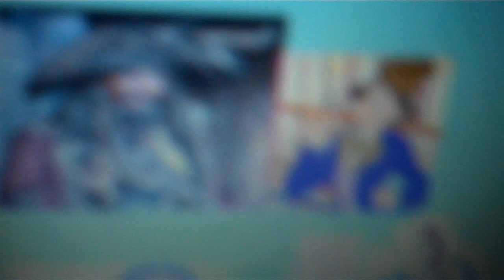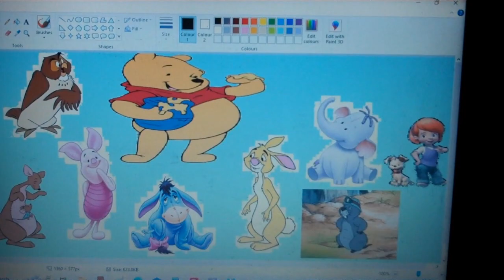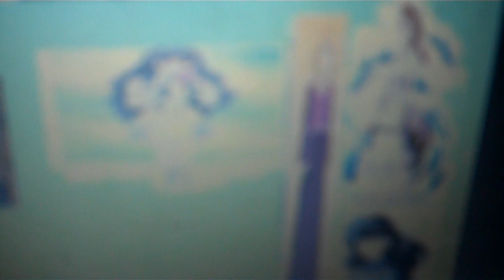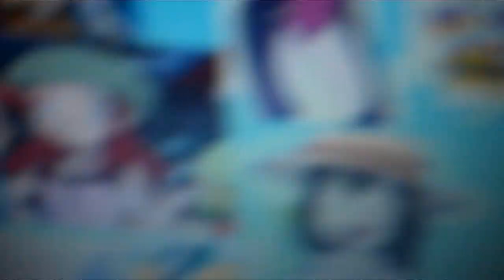the pirate and his crew episode 1229 The Search for Christopher Robin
The Search